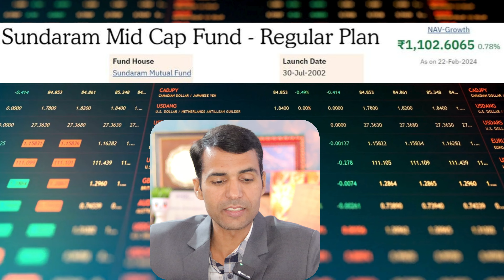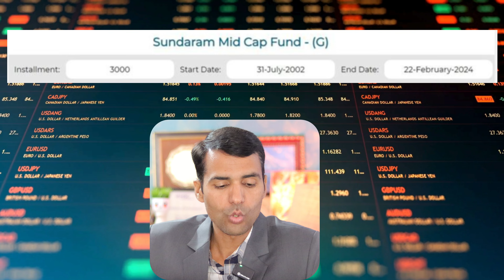Do Silently let the Result(Return) to make Big Noise like this fund has performed quite well !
Do Silently Result(Return) will make Big Noise like this fund has performed quite well !